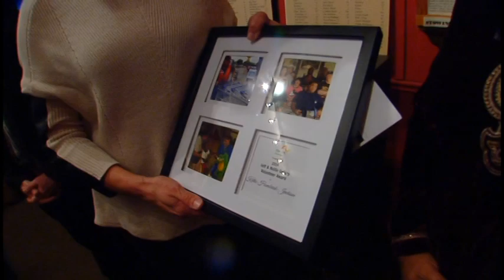John Pastorek Interview with Kathe Hambrick Jackson WBRZ Channel 2 ABC, part 2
John Pastorek,WBRZ Channel 2 ABC. interview with River Road African American Museum Founder & Executive Director, Kathe Hambrick Jackson.